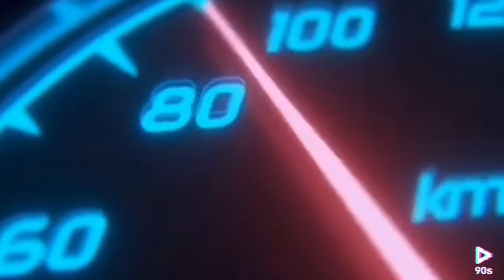BMW 7 Series Remote Start